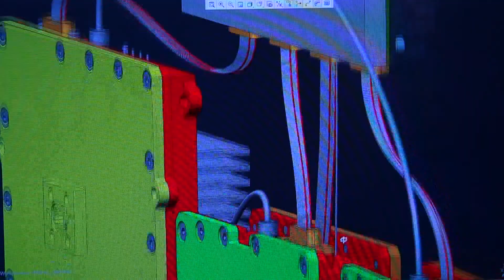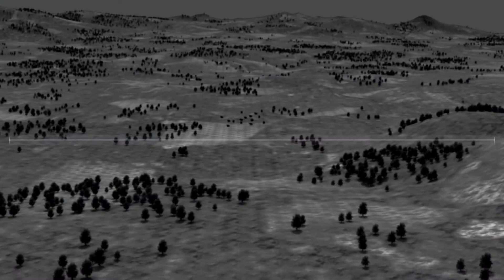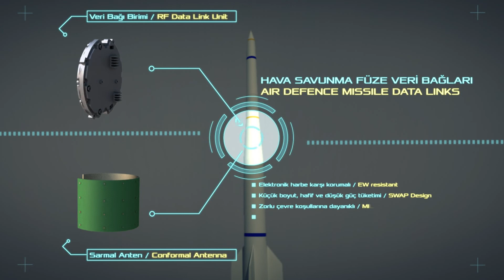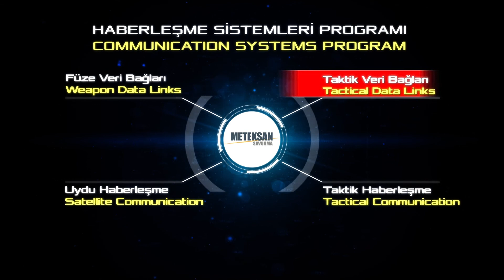Communication Systems Program Movie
We develop and produce high technology, secure and optimized military communication systems to improve our customers’ operational power.

Network centric operations and smart weapons became the major forces of the battlefield.  Secure and high speed transmission of the C4ISR data between platforms and users are crutial for modern operations.

We at Meteksan Defense develop reliable and high perfromance systems.

   - Missile Data Links
   - Tactical Data Links
    -Multi-Function Information Distribution System (MIDS) for air platforms
   - Satellite communication (ground and mobile platforms)
    -Wrap-Around and Planar antennas, radoms
    -Satellite payloads (transponder/LNA)
    -UAV flight control unit